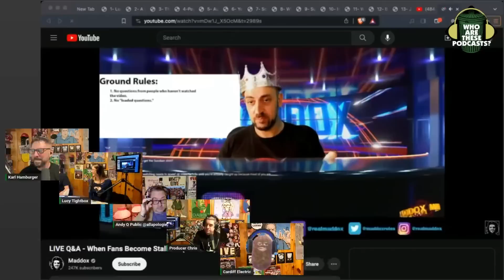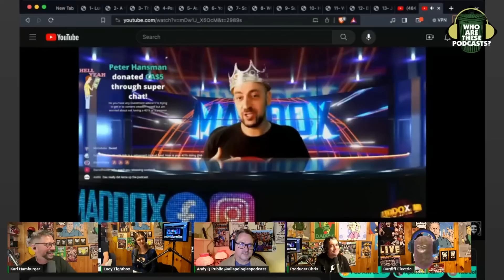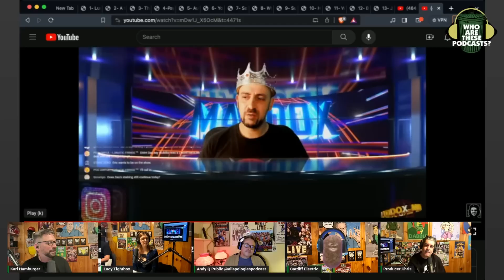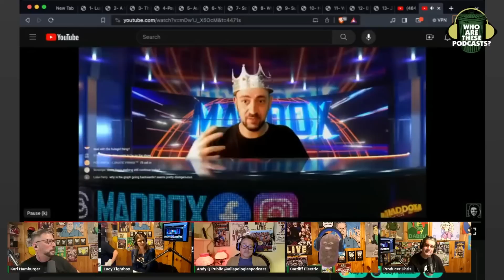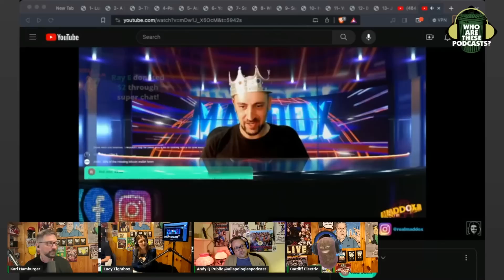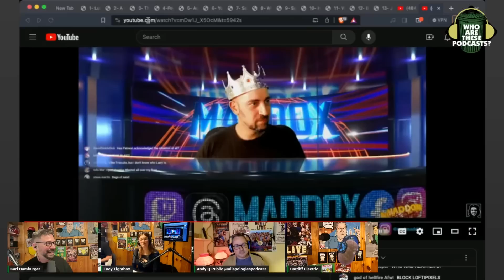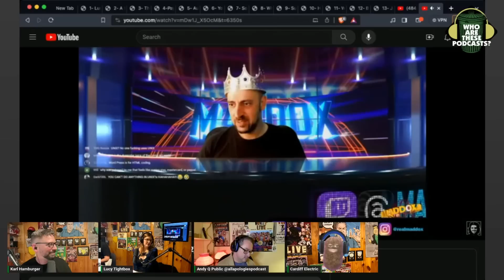Is Maddox Teaming Up With Stuttering John??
Maddox is one of the greatest LOLcows of all time. He sued Dick Masterson for $20M because Dick said mean things about him on the internet. It was thrown out with prejudice because Maddox is a moron. Well, HE'S BACK!! Good luck George.

This is an excerpt from "Who Are These Podcasts?" episode 482 - "Hobbies Podcasts"